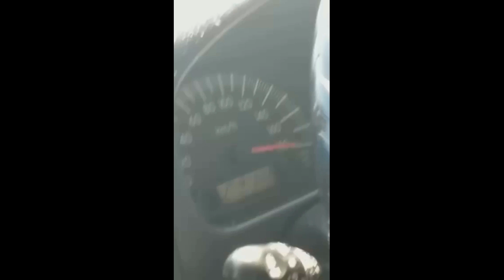Probox vs Tiida